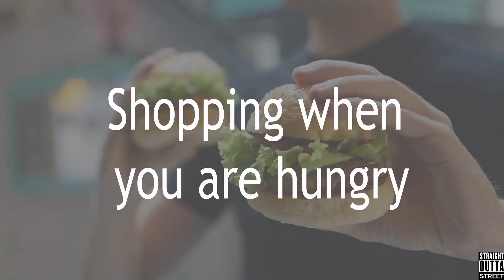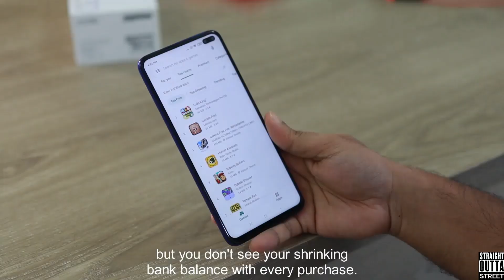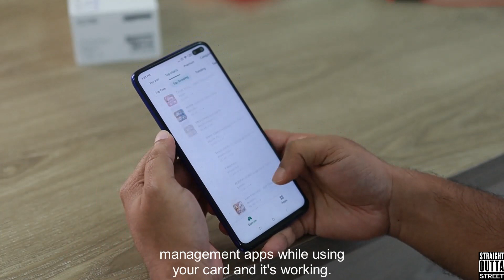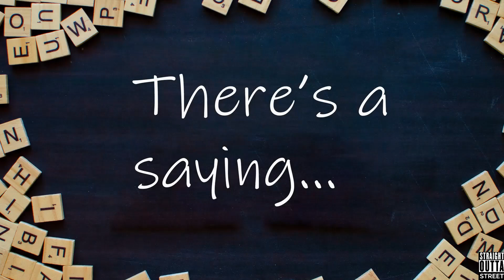How to Stop Wasting Money | 15 Lifechanger Money Saving Tips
Sometimes finding motivation on how to stop yourself from buying things that aren't necessary for you or things that have cheaper alternatives. It can be due to various reasons but as we all say it's never too late to start doing what makes things better in the end.
More On this Video:
This video is all about how one can with simple tricks and changes can seek much greater benefits which might turn out to be the best thing you could have done for your money problems. Saving a little more never hurts as when the same saved money is invested somewhere else can be fruitful.

Stay Inside & Stay Safe!!!😌
Chapters:
00:00 Intro
00:10 Tricks!
04:22 Subscribe for More
04:32 There's a Saying
04:45 Thanks for Watching
Connect With STRAIGHT OUTTA STREET online:
About The Channel Straight Outta Street:
This channel is all about improvising one's standard of living and also how one can be happy and satisfied with themselves without any promises or regrets. Exploring ways through which one can be the best version of themselves!
We only upload the most interesting videos so that you don't stay bored this quarantine & stay amazed the whole week. Check out different sections to find what you have in mind to watch.